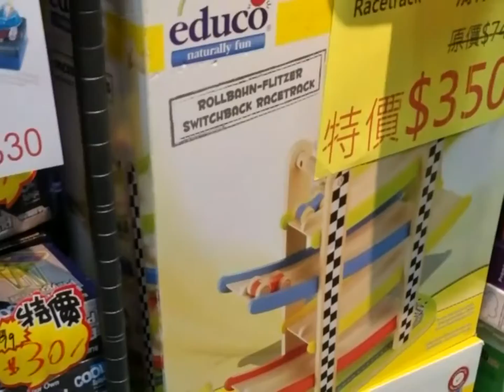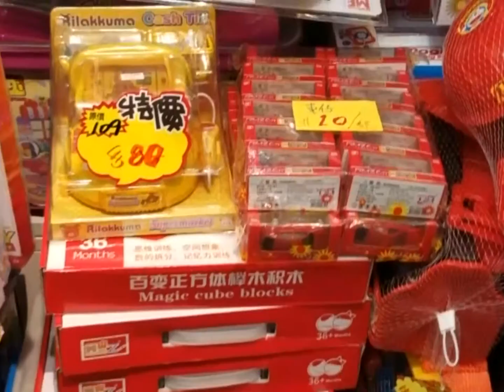2018年ME100FUN開倉大減價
我們會於2018年11月23日至12月26日舉行開倉大減價，全店最少68折，最低減至HK$1
We will hold a Warehouse Final Clearance on 23 Nov - 26 Dec 2018 in our Kwai Chung Showroom